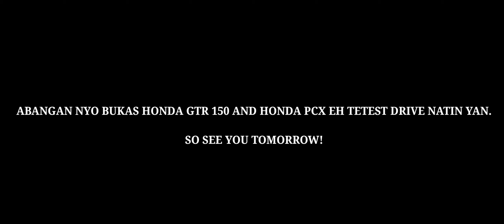HONDA ADV SCOOTER TEST DRIVE CEBU EDITION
THANK YOU HONDA LAHUG CEBU FOR GIVING ME THE OPPORTUNITY TO TEST DRIVE YOUR HONDA UNITS!

HINDI LANG PO ADV ANG NA TEST DRIVE KO O KUNG DI MARAMI! ABANGAN NYO PO NEXT VLOG GTR 150 AND PCX SASABAYIN KO YAN SA NEXT VIDEO EH UPLOAD!